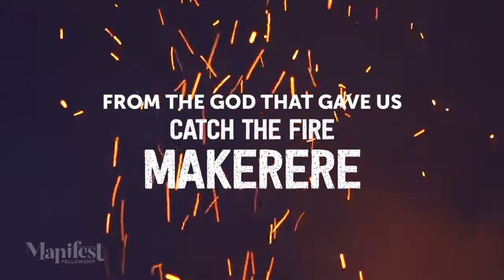Demonstration of power 🙇‍♂️Catch the fire🙌 with Apostle Grace Lubega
for the Gulu experience,  tap the link above